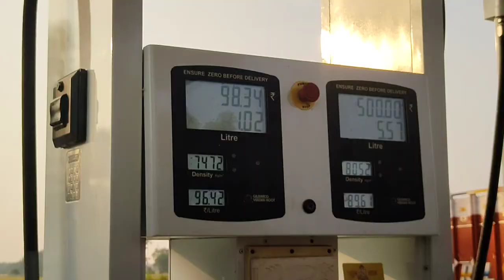Chhat Vlog With Faimly ♥️ Hata Chhat Ghat 🔥